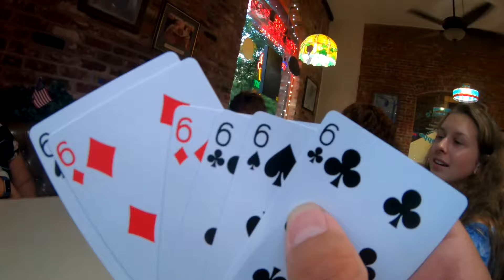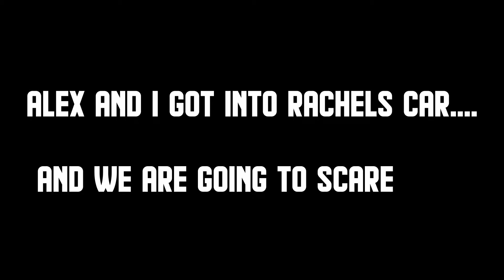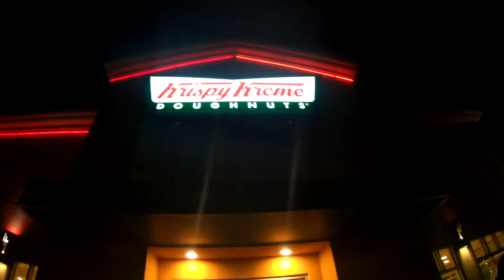CARDS, PIZZA, & ICE CREAM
the mic i use
my GoPro 7
my mouth mount
my extended selfie stick
my gorilla tri pod for GoPro
my memory card (sandisk 64GB)
rechargeable battery for GoPro 5-7
dual battery charger pack
GoPro 5-7black only screen protector (both screens)